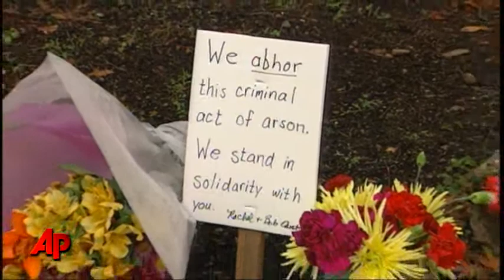Ore. Terror Suspect Pleads Not Guilty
A 19-year-old Somali-American man has pleaded not guilty to an alleged plot to blow up a car bomb at an Oregon Christmas tree lighting ceremony in Portland. Mohamed Osman Mohamud entered the plea Monday in federal court in Portland. (Nov. 29)